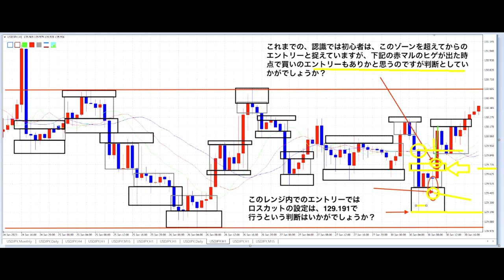【いつか公開】FXpipsの誤差と間合い